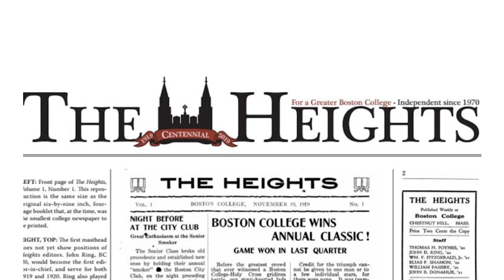Columnist Conversations: Sophie Carter